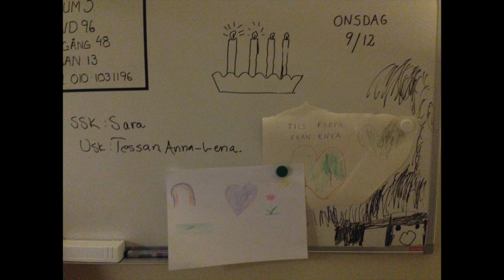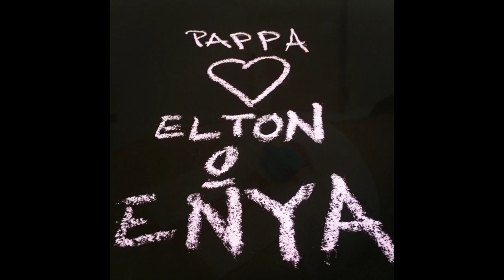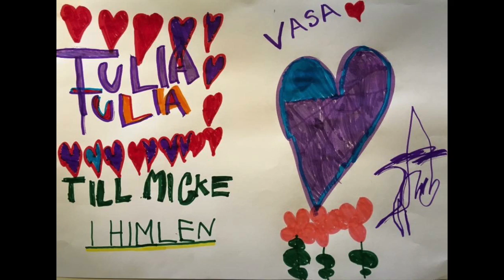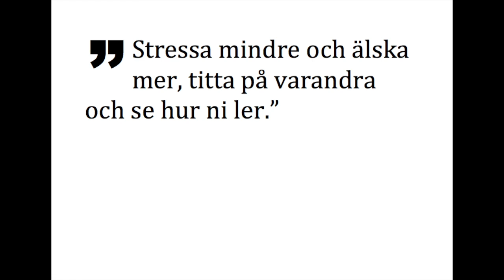Mikael Johansson 1977 - 2016